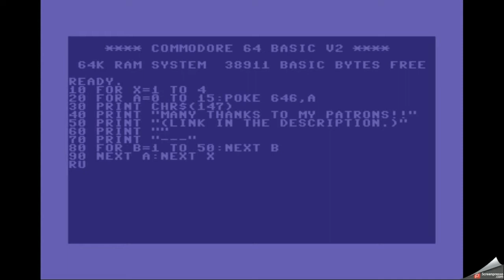Review: Star Trek Voyager S01E04 - Time and Again